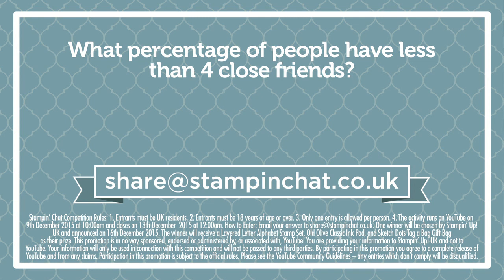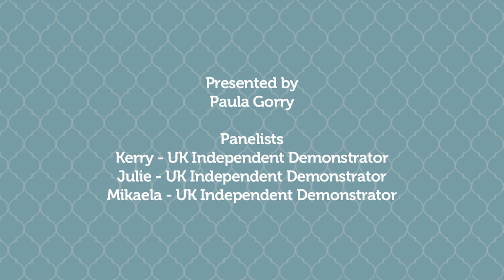Stampin' Chat Episode four Part one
In our festive Stampin' Chat Episode four, you will find out what the Demonstrator Panel Love about being part of the Stampin' Up! Family. It is also your last chance to enter our 'Stampin' Survey Said' Competition. Happy Christmas!